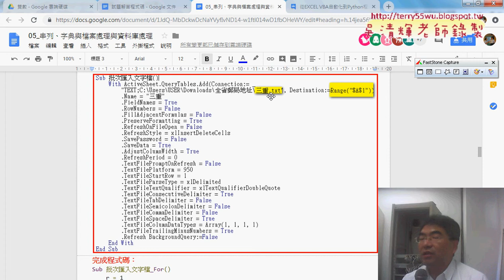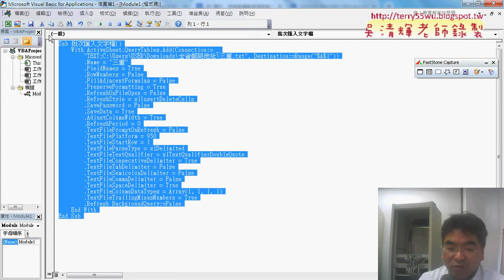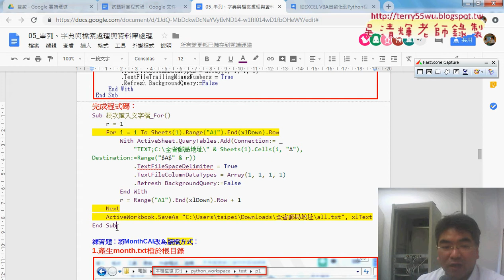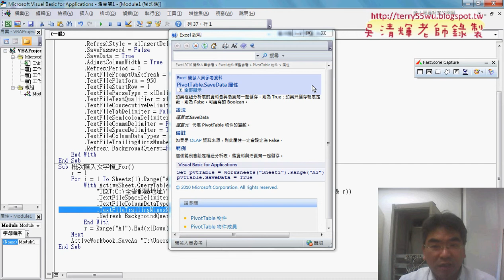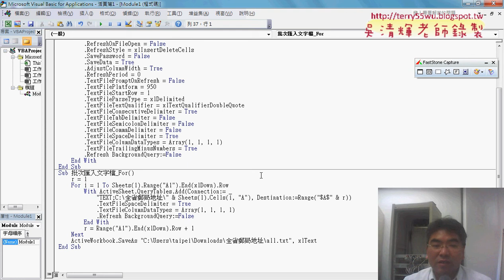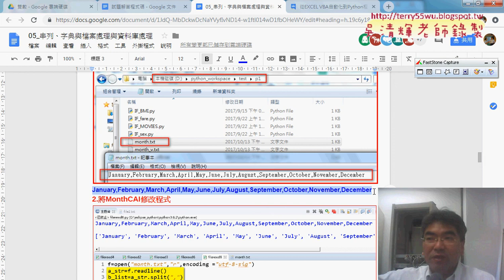04 修改巨集步驟重點說明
從EXCEL VBA自動化到Python程式開發入門第11&12次合併檔案&改VBA撰寫錄製巨集&錄製巨集與增加迴圈與向下追蹤&修改巨集步驟重點&改用DO_WHILE迴圈與DIR函數&用字典輸入成績)

上課內容：
01_重點回顧與合併檔案
02_改VBA撰寫錄製巨集
03_錄製巨集與增加迴圈與向下追蹤
04_修改巨集步驟重點說明
05_改用DO_WHILE迴圈與DIR函數
06_用字典輸入成績

**7-14段影片因錄音設備問題，沒錄到聲音

檔案處理
資料庫處理

上課用書：
參考書目

作者：葉難
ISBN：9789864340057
出版社：博碩文化
出版日期：2015/04/02

吳老師  107/4/26